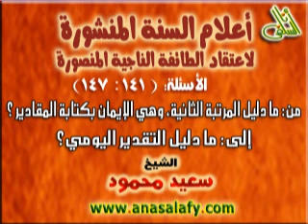050- من دليل المرتبة الثانية؛ الإيمان بكتابة المقادير إلى دليل التقدير اليومي (200 سؤال في العقيدة)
050- من دليل المرتبة الثانية؛ الإيمان بكتابة المقادير إلى دليل التقدير اليومي (200 سؤال في العقيدة). الشيخ/ سعيد محمود